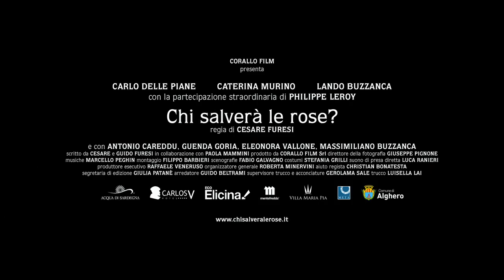CHI SALVERÀ LE ROSE? di Cesare Furesi - TRAILER - al cinema dal 16 marzo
CAST: Carlo Delle Piane, Caterina Murino, Lando Buzzanca, Antonio Careddu, Guenda Goria, Massimiliano Buzzanca, Eleonora Vallone e con la partecipazione straordinaria di Philippe Leroy.

REGIA: Cesare Furesi

PRODUZIONE E DISTRIBUZIONE: Corallo Film srl - Alghero

Una delicata storia d’amore fra due uomini anziani e un rapporto fragilissimo con la figlia di uno di loro. Una famiglia arcobaleno ante litteram che si troverà ad appianare attriti e incomprensioni prima che sia troppo tardi. Un finale a sorpresa, durissimo, che fa riflettere e discutere. Chi salverà le rose? è un omaggio al sentimento più alto, l'Amore, a prescindere dai generi, dai ruoli e dalle età. Carlo Delle Piane e Lando Buzzanca, affiancati da Caterina Murino, si amano, diretti da Cesare Furesi in un singolare spinoff di Regalo di Natale di Pupi Avati in cui Delle Piane rimette i panni dell'Avv. Santelia. Nel cast anche Philippe Leroy. Girato nella splendida cornice di Alghero il film è prodotto e distribuito dalla indipendente Corallo Film. Al cinema dal 16 marzo.